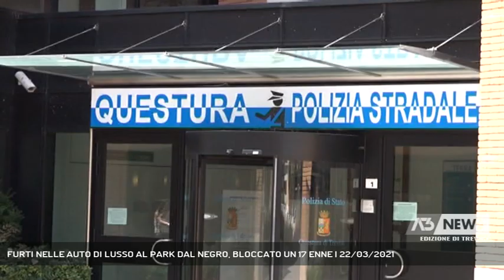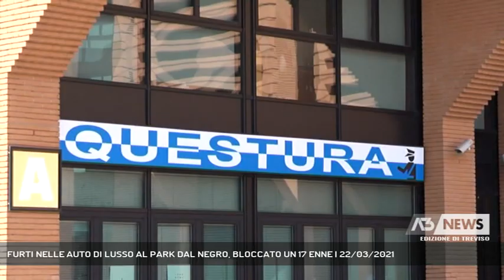FURTI NELLE AUTO DI LUSSO AL PARK DAL NEGRO, BLOCCATO UN 17 ENNE | 22/03/2021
A3 NEWS Treviso 22/03/2021 - TREVISO - Atti vandalici e furti nelle auto di lusso parcheggiate al Park dal Negro, bloccato dalla polizia un 17 enne. (Servizio di Daniela Sitzia) - Segui Antenna Tre anche sul digitale terrestre! Visita il sito